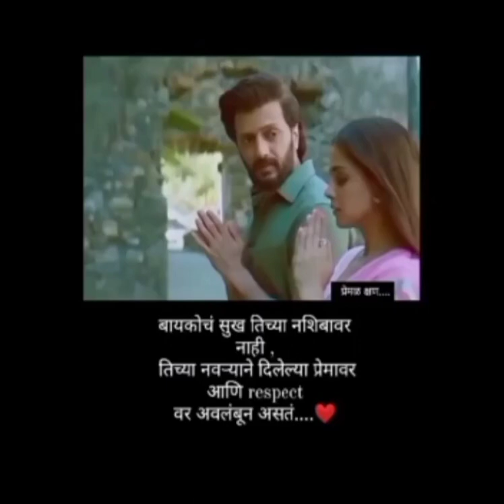Ritesh Deshmukh and GeneliaDeshmukh Mere Sathi Mere Sajan Mere Dil me Yuhi Rehana💞